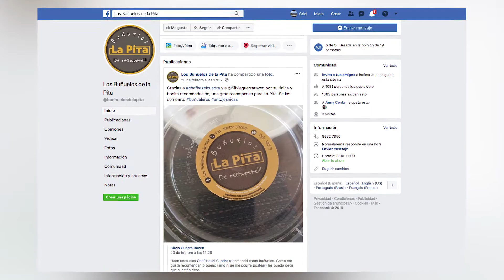Los Buñuelos de la Pita Casa36enmiComunidad CanalCasa36 Emprendimiento.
Descubra la historia de ejemplar de Ivette Martínez, quien emprendió a través de la riquísima receta de los Buñuelos Tradicionales Nicaragüenses.